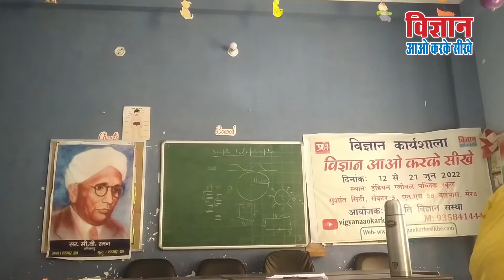अब पेड बतायेगा अपनी उम्र |पेड़ की उम्र का कैसे पता लगाये |the average ring width|Age of tree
calculate the age of a tree the average ring width # Age of tree
अब पेड बतायेगा अपनी उम्र पेड़ की उम्र का कैसे पता लगाये
Then calculate the age of a tree by multiplying the tree's diameter by its growth factor as determined by species (see list below). Here is the formula: Diameter X Growth Factor = Approximate Tree Age.
Estimating the age of a tree can be done pretty quickly and accurately by measuring certain characteristics. Depending on the type of tree, you can, for example, measure the circumference of the trunk, or count the rows of branches. The most accurate method, however, is counting the rings in the trunk, but this can only be done when a tree is cut, and you shouldn't chop down a healthy tree just to determine its age. Instead, try another method or a combination of methods to get an accurate estimate.
1
Measure the tree’s circumference at breast height. Average breast height, which is a forestry measurement, is 4 1⁄2 ft (1.4 m) from ground level. Wrap a fabric measuring tape around the trunk at this height, and note the tree’s circumference.[1]
If the ground is sloped, measure 4 1⁄2 ft (1.4 m) from ground level on the uphill side, mark the spot, then do the same on the downhill side. The average breast height is the midpoint between the uphill and downhill measurements.
For a trunk that forks at a height less than 4 1⁄2 ft (1.4 m), measure the circumference just below the fork.
2
Find the trunk’s diameter and radius. To find the diameter, divide the circumference by pi, or approximately 3.14. Then find the radius by dividing the diameter by 2.[2]
For example, if the circumference is 154 in (390 cm), the diameter is approximately 49 in (120 cm), and the radius is about 24 1⁄2 in (62 cm).
3
Subtract 1⁄4 to 1 in (0.64 to 2.54 cm) to account for the bark. For tree species with thick bark, such as black oak, subtract 1 in (2.5 cm) from the radius measurement. Subtract 1⁄4 in (0.64 cm) for species with thin bark, such as birch. If you’re not sure and just want a rough estimate, subtract 1⁄2 in (1.3 cm) from the radius.
Including the bark would add extra girth and throw off your measurements.
4
Use nearby fallen trees to calculate an average ring width. Check around the tree in question for dead or fallen trees of the same species. If you find one with visible rings, measure the radius and count the rings. Then divide the radius by the number of rings to find the average ring width.
Suppose there’s a nearby stump with a radius of 25 in (64 cm), and you count 125 rings. The average ring width would be 1⁄5 in (0.51 cm).
Growth rates vary by tree species and environmental conditions. The living tree you’re measuring probably grew at a rate similar to a tree of the same species that grew nearby.
You’ll plug your ring width measurement or, if there are no nearby stumps, an average growth rate into an equation to estimate the tree’s age.
Even if you have the average ring width, you can also use the average growth rate to estimate the age, then compare the results of the 2 methods.